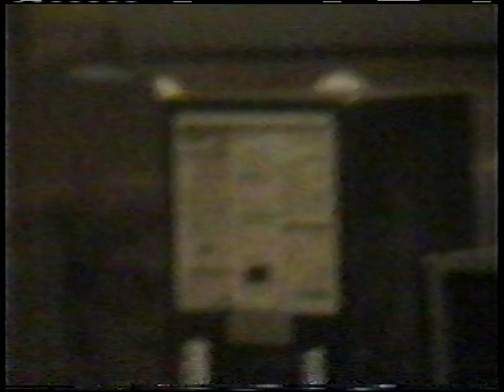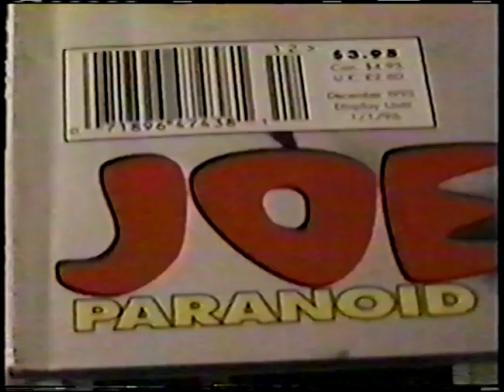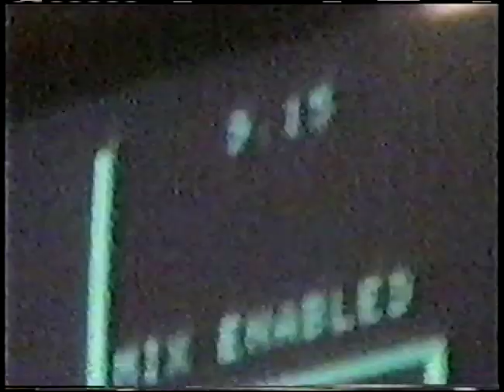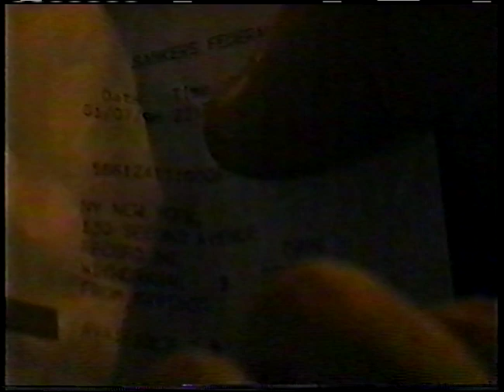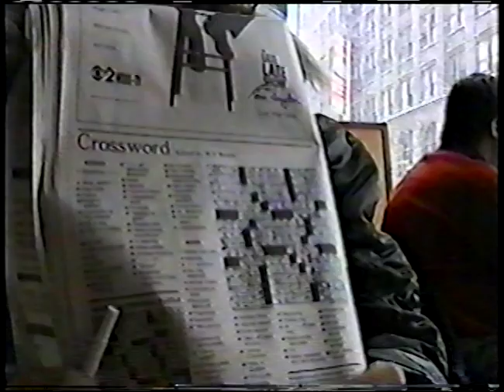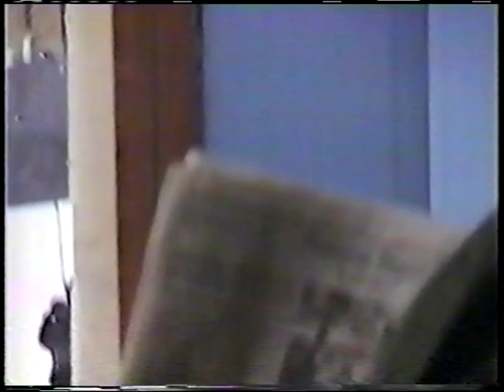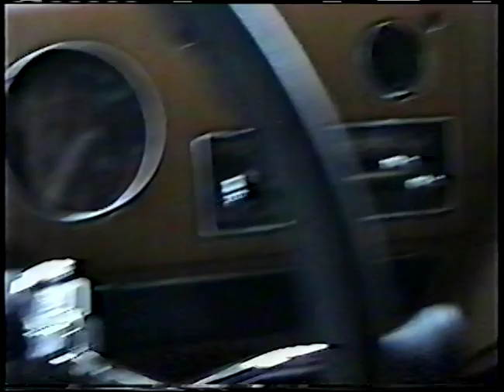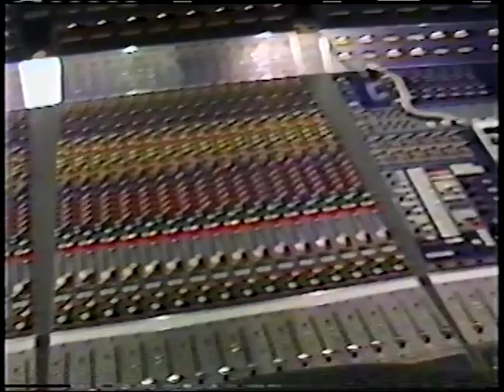Johnny Bravo at Electric Lady Sudios with Ric Ocasek Blizzard of 1996